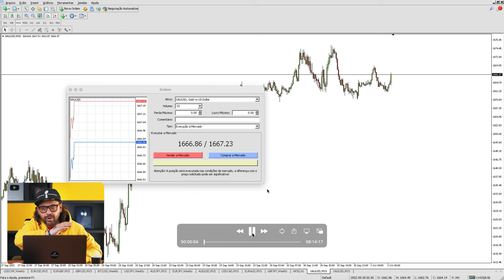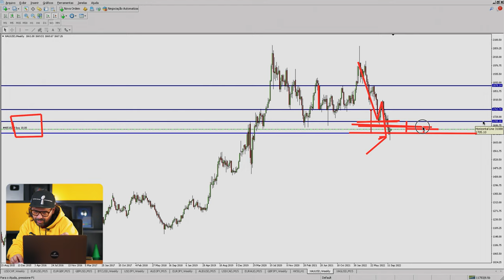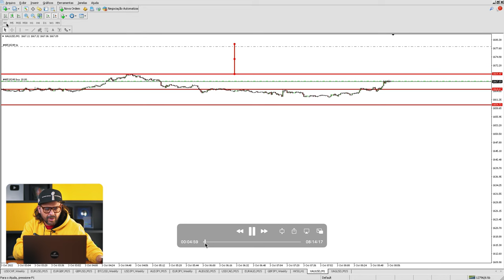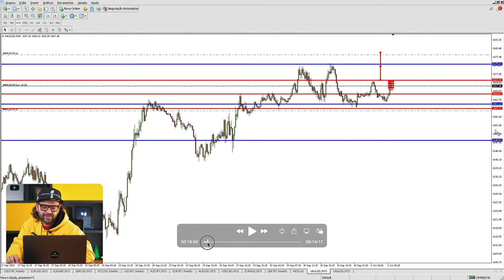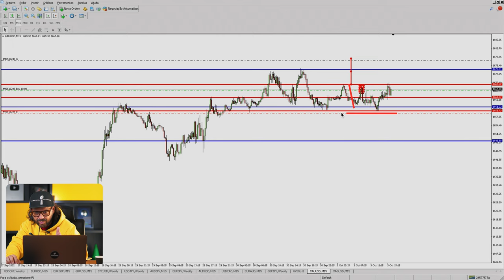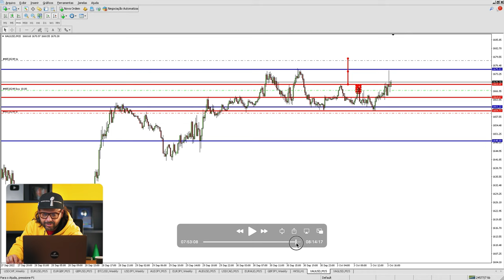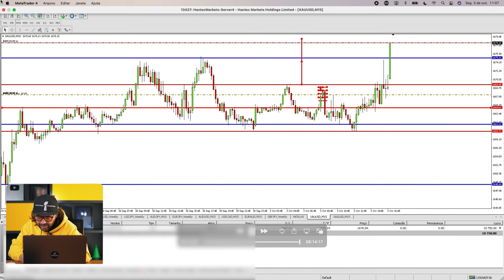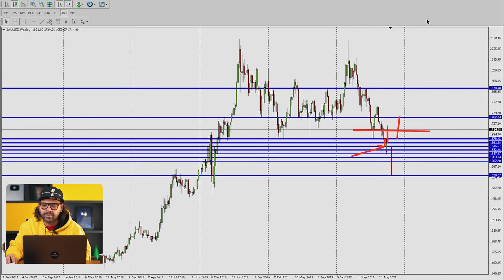DO SUBCICLO AO CANAL DE REFERÊNCIA, A ARTE DA FIMATHE NO XAU/USD | FOREX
🔥 INSCRIÇÕES ABERTAS: Método Fimathe

Aprenda a fazer dinheiro sem nenhum risco de quebrar para construir a própria liberdade! 🚀

Os primeiros alunos desta turma terão acesso mais de 8 mil reais em bônus e condições que nunca mais vão se repetir:

✅ 3 Meses de Fimathe Club
✅ Mentoria Scalper Fimathe
✅ Replay da última mentoria AO VIVO
✅ Fórmula do Ouro
✅ Curso Investidor do Futuro
🎫 INGRESSO PARA O PRIMEIRO EVENTO PRESENCIAL

👆 Isso é só de bônus, tá? 👆

*Na mentoria Método Fimathe serão 10 módulos para te dar acesso total a técnica e mais 8 mentorias AO VIVO para você aprender tudo junto comigo.*

Tudo isso com um valor especial:
12x R$243,41 ou R$2497 à vista.

*Aproveita os 15 dias de garantia* para ver tudo por dentro e vai perceber que o valor deveria ser umas 5x mais.

Toque no link pra ver tudo com calma, mas não muita senão vai acabar as vagas e você vai ficar de fora:

Nos vemos dentro do Método Fimathe! Teyyy 🚀